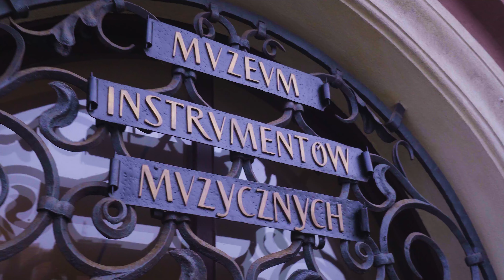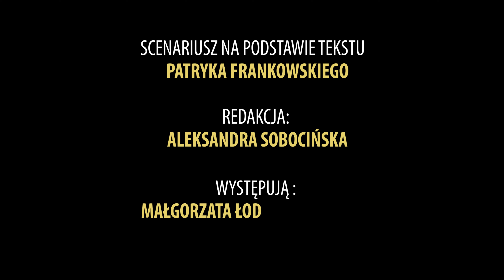Muzeum Instrumentów Muzycznych odc. 3